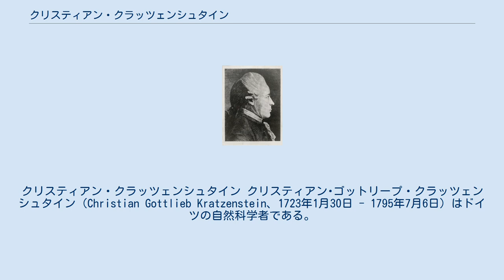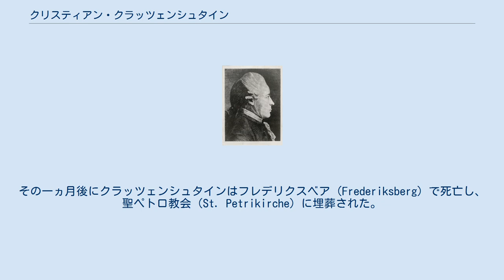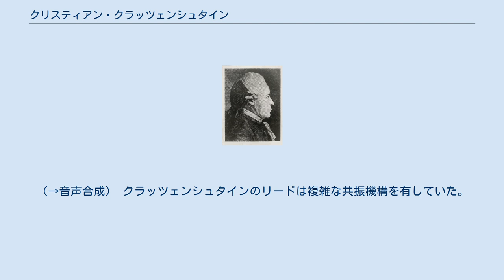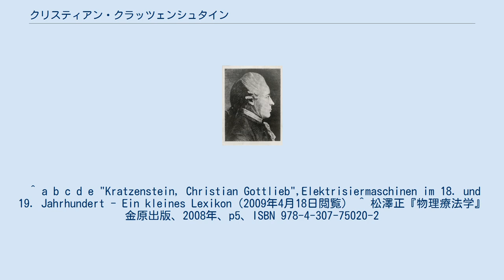クリスティアン・クラッツェンシュタイン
クリスティアン・クラッツェンシュタイン クリスティアン･ゴットリープ・クラッツェンシュタイン（Christian Gottlieb Kratzenstein、1723年1月30日 - 1795年7月6日）はドイツの自然科学者である。
 クリスティアン・コットリープ・クラッツェンシュタインは、高校教師トーマス・アンドレーアス・クラッツェンシュタインの次男としてハルツのヴェルニゲローデ（Wernigerode）で生まれた。
父が勤める高等学校を卒業。
まだ若い頃、ブロッケン山に登ったり、かつてハインリッヒ・エルンスト・ツー・シュトルベルク伯爵（Heinrich Ernst zu Stolberg）が行なった起電機の実験を再試したりした。
自然科学の研究を始めたのは1742年、ハレ大学でのことである。
1746年に修士号を取得し、後に博士となった。
私講師として大学で医学と博物学を教える。
1748年、ロシア科学アカデミーに招かれサンクトペテルブルクへ。
数学と力学の教授として働く。
1753年、コペンハーゲン大学で実験物理学の教授の席を与えられ、以後33年間そこに勤めた。
クラッツェンシュタインは晩年をそのままデンマークで過ごした。
1795年のコペンハーゲン大火で彼は多くの器材と手稿を失った。
その一ヵ月後にクラッツェンシュタインはフレデリクスベア（Frederiksberg）で死亡し、聖ペトロ教会（St. Petrikirche）に埋葬された。
彼は資産の一部を大学の講座に寄付していた。
 クラッツェンシュタインは飛行船の可能性に早くから注目していた。
彼は天文学、航海術、航空学、気象学、錬金術にも興味を持っていた。
しかし彼が真に専門分野としたことは、人体に対する電気の影響であった。
この分野において彼は多くの発見を成し遂げた。
例えばクラッツェンシュタイン小胞（Kratzensteinschen Bläschen）にその名が残されている。
彼は電気を用いた物理療法の創案者の一人であり、1745年には世界で初となる電気治療の書籍を発行した。
また起電機の設計に関しても先駆的であった。
 さらに彼は1780年（ペテルスブルク時代）、五つの母音（A、E、I、O、U）を発生させる装置を作り出した。
おそらく、中国の吹奏オルガン「笙」はクラッツェンシュタインの装置に影響を受けて生み出されたものである。
少なくとも、この装置に見られる特殊なリードの発明はクラッツェンシュタインに帰せられる。
（→音声合成） クラッツェンシュタインのリードは複雑な共振機構を有していた。
これは人間の発声器官を模したものではなく、彼が独自に考え出したものであった。
後年（1832年）、イギリスの技術者ロバート・ウィリス（Robert Willis）は自らの論文中で、クラッツェンシュタインの共振機構は全くもって不要であり、長さの違う円筒を組み合わせれば同様の効果が得られると述べている。
 クラッツェンシュタインに数年遅れて、ヴォルフガング・フォン・ケンペレンは"Sprechende Maschine"（話す機械）を完成させた。
これは単語や短い文を発声できるものであった。
 ^ a b c d e "Kratzenstein, Christian Gottlieb",Elektrisiermaschinen im 18. und 19. Jahrhundert - Ein kleines Lexikon（2009年4月18日閲覧） ^ 松澤正『物理療法学』金原出版、2008年、p5、ISBN 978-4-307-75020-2